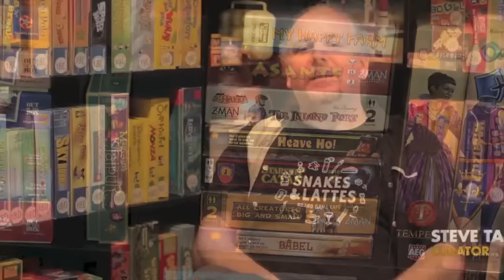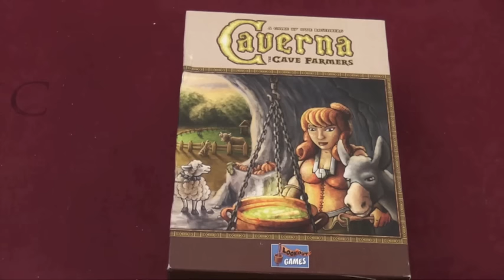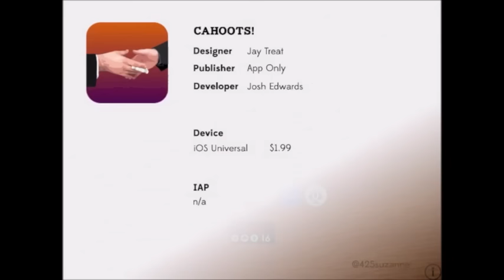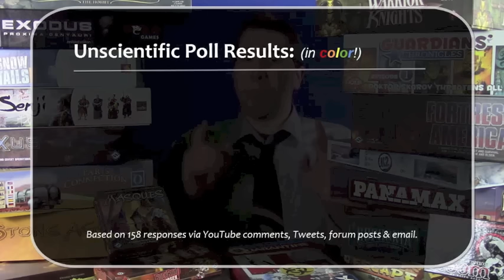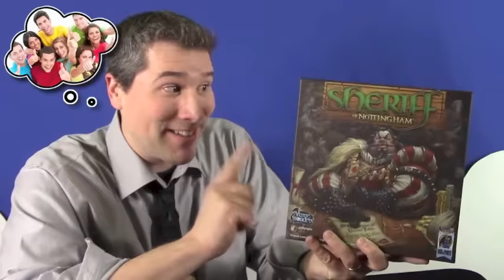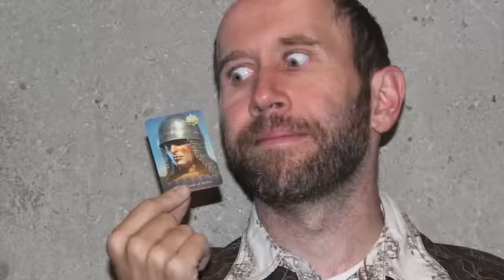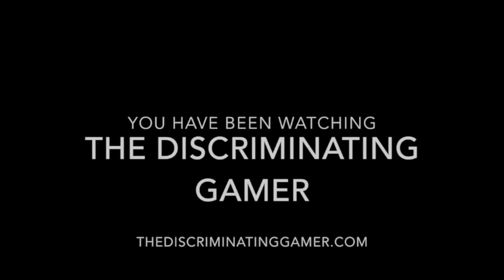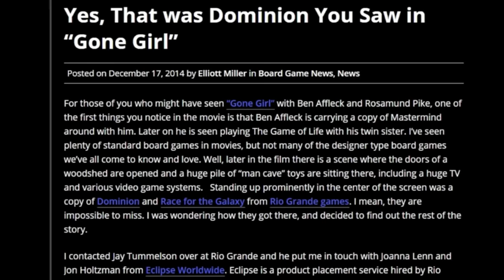Board Game Breakfast: Episode 61 - The Success of Stupidity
Tom Vasel takes a look at the news for a week,  joined by a host of friends!

Show Notes:
Intro
Board Game News
What's on the Shelf?
Snakes and Lattes
Dice Dice Baby
Board game Apps - with Suzanne
Tom Thinks
Component Moment - with Iain James
Whitleypedia
Closing Thoughts